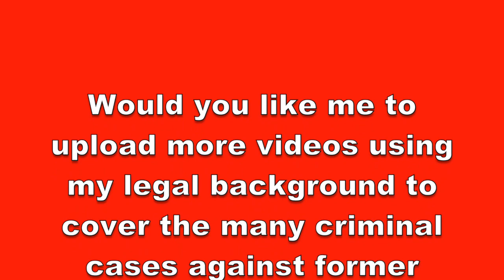Should Georgia Trump Co-Defendants Flipping Surprise Fox News?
My full August 28, 2023, video titled “Inmate No. PO1135809!

Fox News bias from Fox News anchor Kayleigh McEnany and Fox News reporter Matt Finn on breaking news that former Pres Donald Trump Georgia co-defendant Kenneth Chesebro flipped and pled guilty to conspiring to overturn the results of that state’s election using illegal means with Trump